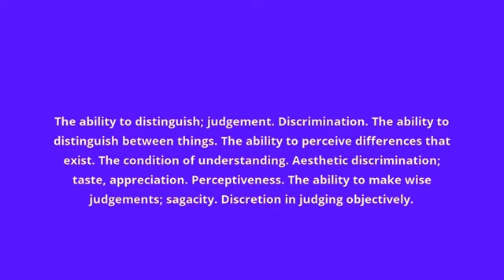what is the meaning of discernment